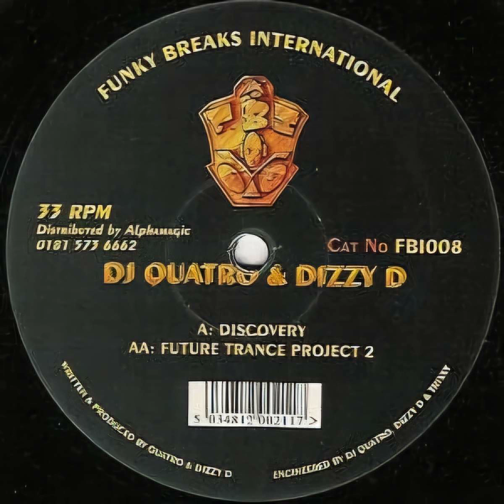DJ Quatro & Dizzy D - Future Trance Project 2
F.B.I records 1997